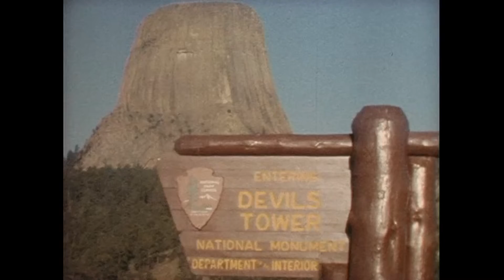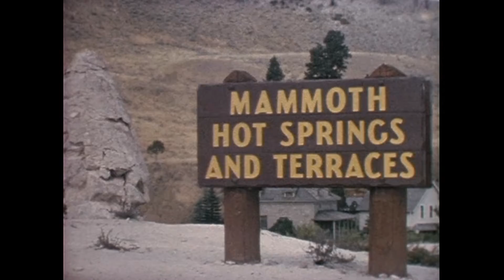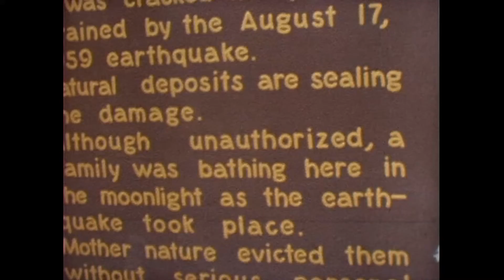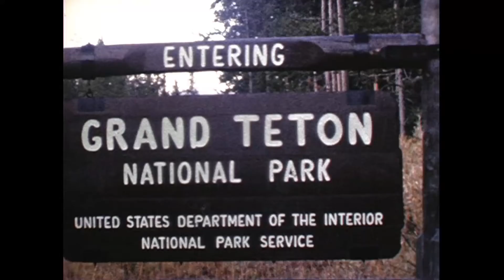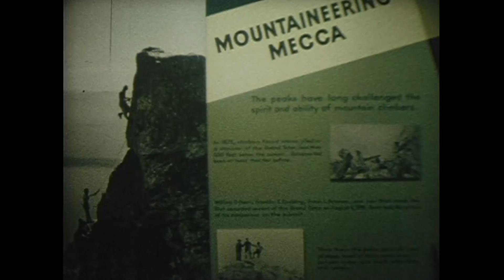8-mm film video : 1962 Yellowstone, Grand Teton National Parks and Devils Tower Monument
The Tower of Devils Tower National Monument is an astounding geologic feature that protrudes out of the prairie surrounding the Black Hills.
Yellowstone National Park and Grand Teton National Parks are located, largely in Wyoming. Yellowstone was the first national park in the U.S., and in the world. The park is known for its wildlife and its many geothermal features, especially the Old Faithful geyser, one of its most popular. Grand Teton National Park is 16 km south of Yellowstone National Park. There has been an increase of predators such as the wolf and grizzly bear in Grand Teton National Park. All video clips were taken in the autumn of 1962.

イエローストーン国立公園には、1962年、1974年、2012年と3回訪問しておりますが、
最も心を痛めたもは、2012年には、マンモス・ホット・スプリングの石灰棚の湧き出している水量が極端に減少して干上がりかけておりました。1962年版と2012年版動画とを
見比べてみればわかります。近隣地帯での地下水のくみ上げと、地下水脈の変化とが
原因と思われます。

I have visited Yellowstone National Park three times, in 1962, 1974, and 2012. The most traumatic thing was that in 2012, the amount of water flowing out of the mammoth hot spring lime shelves was drastically reduced, and it was about to dry out. By comparing the 1962-version and 2012-version videos, you can realize the fact. The pumping of groundwater in the neighboring area, and the change in the groundwater vein, seem to be the cause.